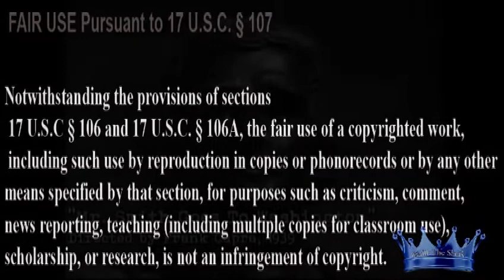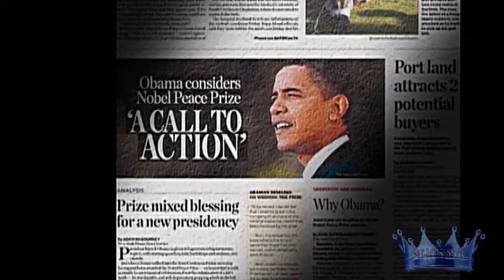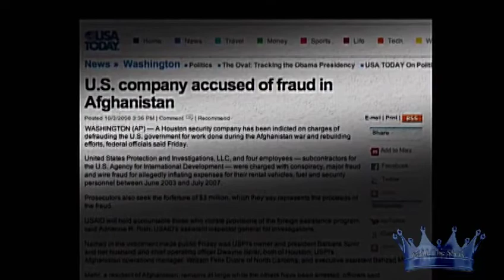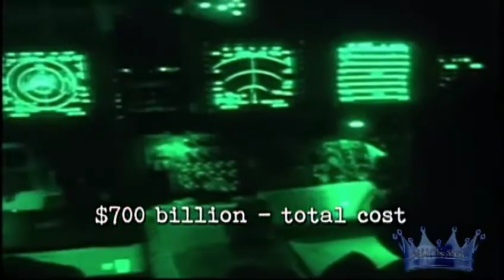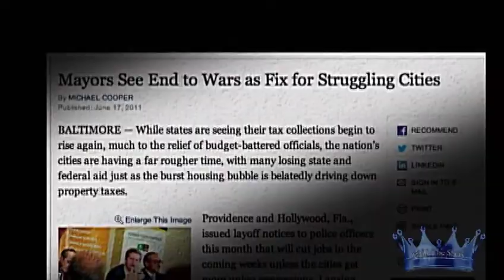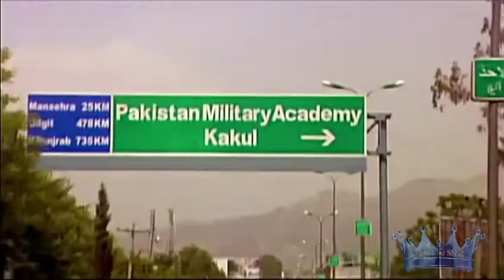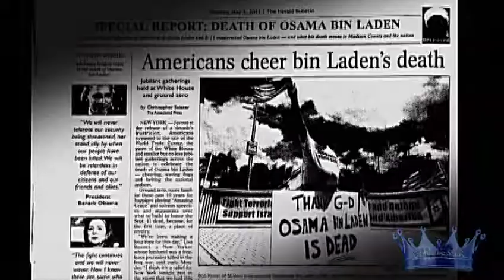U didn't Know ? Pt 4 of 6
You Didn't Know ?, well in case you didnt here's THE UNTOLD HISTORY OF THE BUSH AND OBAMA ADMINISTRATIONS